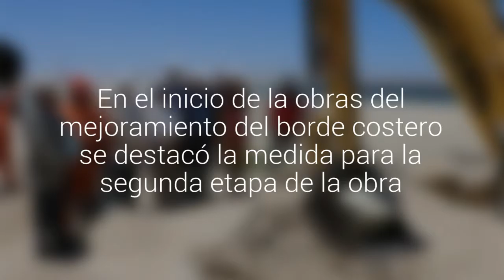Anuncian instalación de parque temático paleontológico en Las Machas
En el inicio de la obras del mejoramiento del borde costero se destacó la medida para la segunda etapa de la obra.